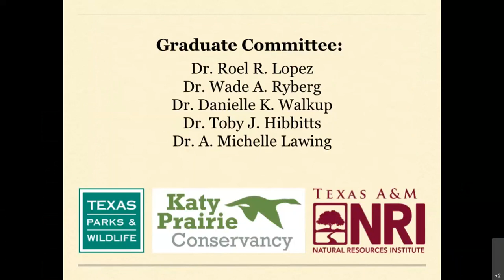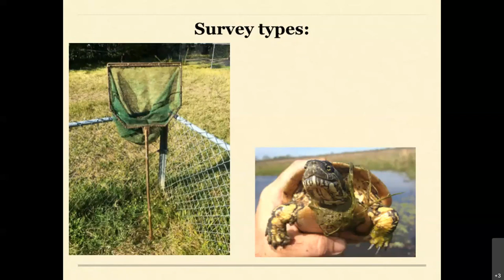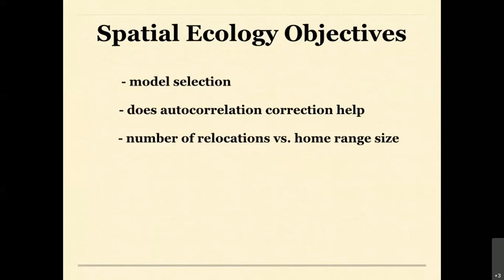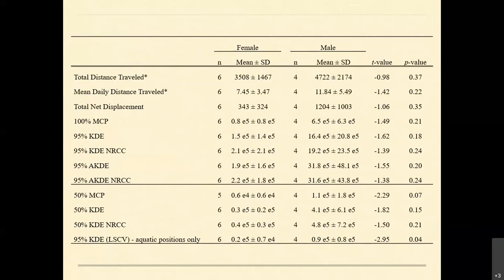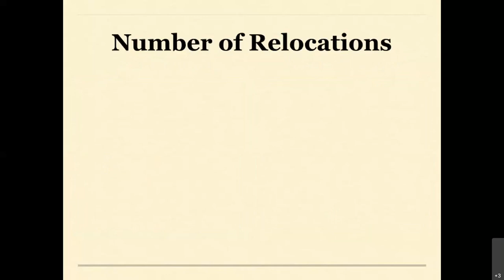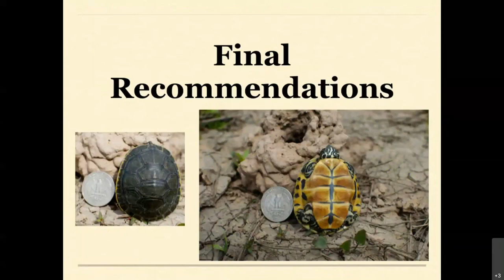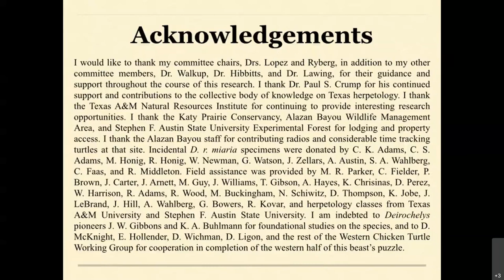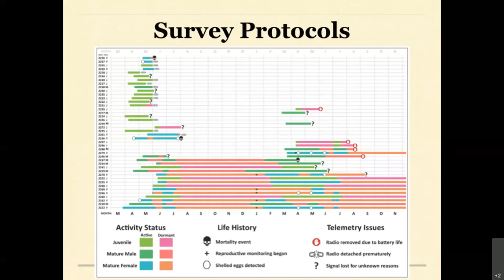Wildlife Diversity Webinar | Activity and Habitats of the Western Chicken Turtle in Texas